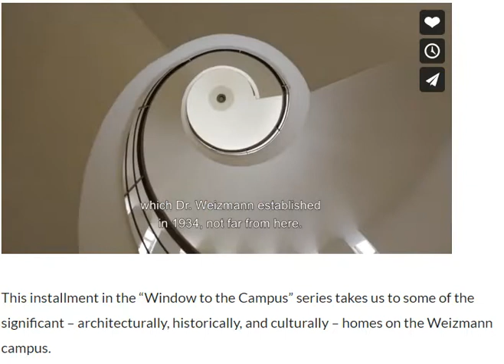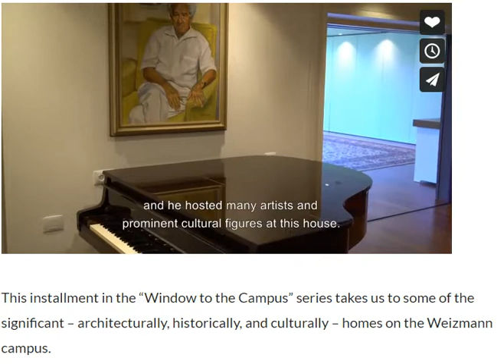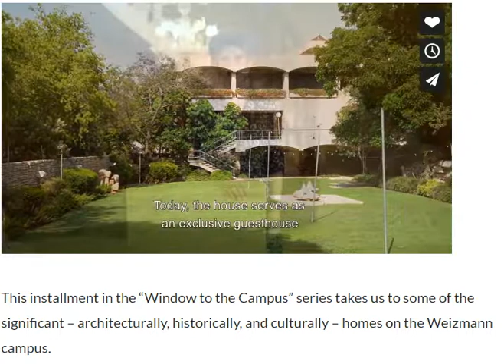This Video Features Three Homes Built On Campus Of The Weizmann Institute And One US Vice President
בסייד
While describing the three prominent people who all built houses on campus, a picture of former US Vice President Hubert H. Humphrey appears standing next to Sir Isaac Wolfson.
I have written many articles about our Minnesota Senator who was dearly loved by my extended family in Minnesota and throughout the world. I have much more to say about Hubert H. Humphrey.

Please note as mentioned previously, the only entrance to Weiznann appears at the beginning of this video.